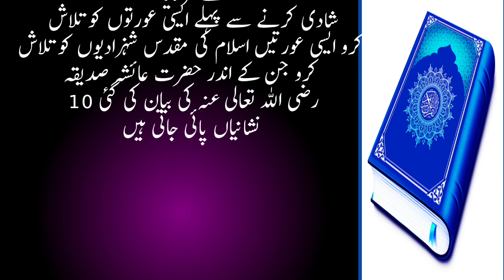Achi Aurat Ki 10 Nashania Hazart Ayesha Ne farmaya! Agr Auart mein ye hon Tu Shadi kr lo